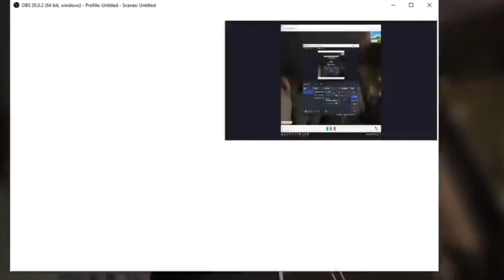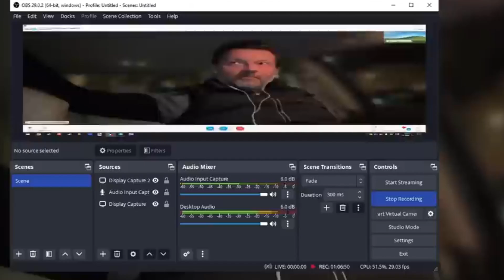MIlan Zarić-Sledi nam klanica ako se ne probudimo!Ovo je samo zagrevanje!(CUT)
Gost kanala "TV Balkan" bio je Milan Zarić, poznatiji kao plandemiolog. Milan je čovek koji ovaj svet vidi drugačijim očima u odnosu na mejnstrim mišljenje. Svojim stavovima i poziva nas da ne budemo pristrasni, nego da objektivno analiziramo ovaj svet i naše živote kao takve. Smatra da živimo u matriksu laži u koji smo kao civilizacija sami i pristali da živimo na takav način. Govori i o tome da je rešenje svih ovih problema u nama, i da bi svima bilo bolje kada bi ispravljali svoje nedostatke. Preporučujem vam da pogledate ceo intervju i saznate i brojne nove informacije o kojima Milan raspolaže